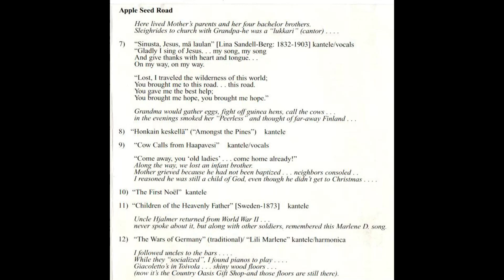Cow Calls from Haapavesi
Music From Melvin Kangas' CD. "Roads A Diary"